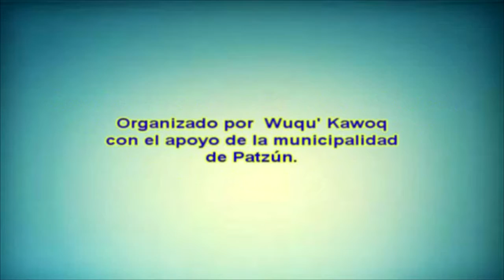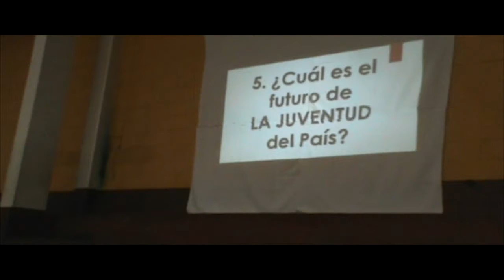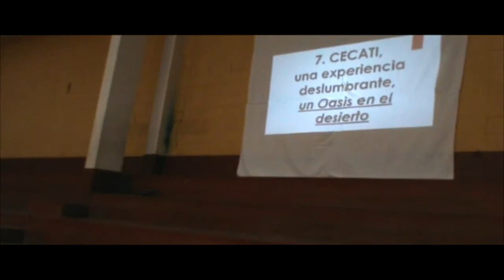"Los comunitarios también pueden ser empresarios"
Patzún, conferencia en el marco del encuentro "Futuros Colectivos".